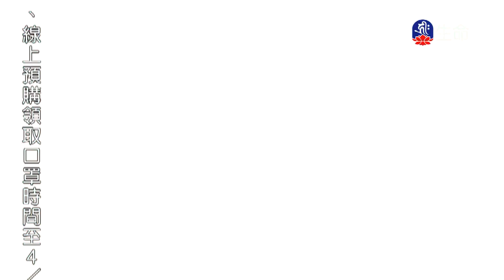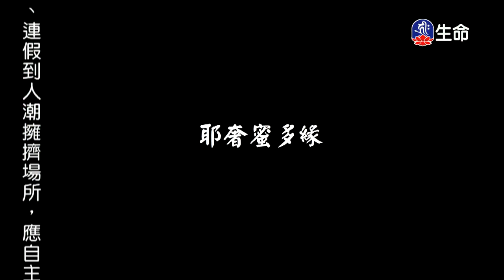佛教動畫系列-1_(lifetv_20200408_14:30)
佛教動畫系列。